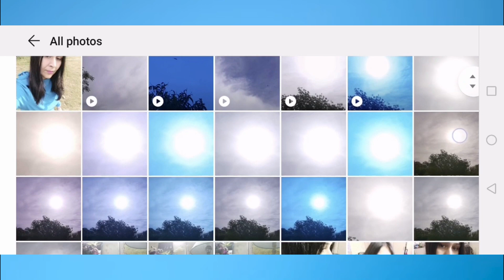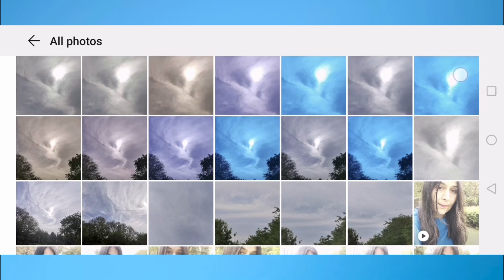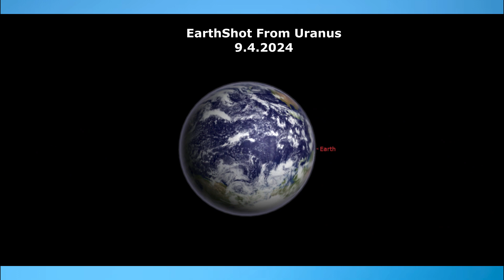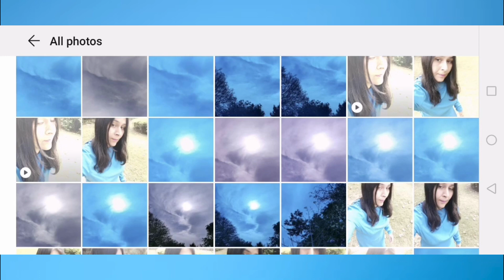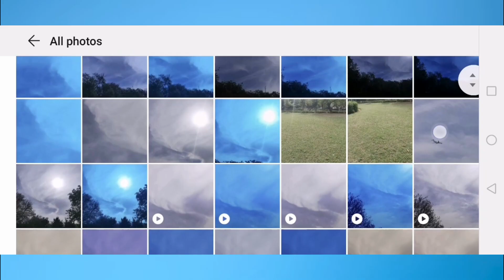9.4.2024 9: 00 am - 9:30 am. Jupiter & Uranus Sunrise Walk in the Park